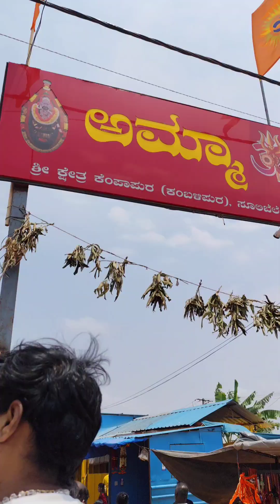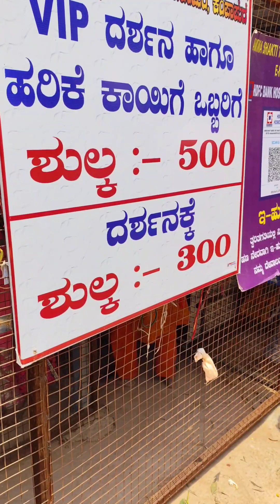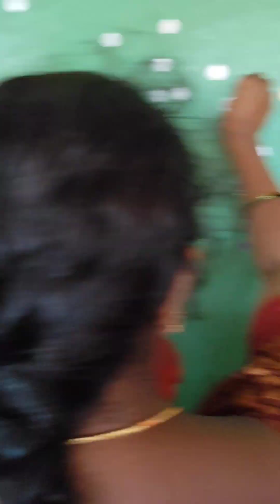kateramma temple full video hoskote kambalipur banglore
guess the place
God Kateramma Temple Kambalipura
Kateramma Temple
Hoskote Kateramma Temple
Kateramma Temple in hospital upparahalli Kateramma temple Kateramma Temple banglore
Kateramma Temple full details Kateramma temple in Karnataka kateramma temple hoskote
350 ఏళ్ల నాటి ఈ జంట మర్రిచెట్టులో మునేశ్వర స్వామి, కాటేరమ్మ అమ్మవారు కొలువై ఉన్నారు. ఎవరైతే ఈ చెట్టును 9 వారాల పాటు దర్శించి ఫలాలు అందిస్తారో వారి కోరికలన్నీ నెరవేరుతాయి.
ప్రత్యేక రోజులు: అమావాస్య, పౌర్ణమి, ఆదివారం, మంగళవారం, శుక్రవారం
ప్రతి అమావాస్య మరియు పౌర్ణమి రోజుల్లో అమ్మవారి వాగ్ధానం ఉంటుంది.
అమావాస్య రోజు సాయంత్రం 5.00 గంటలకు ప్రత్యంగిర హోమం, అనంతరం దేవి వాగ్దానం ఉంటుంది.

పౌర్ణమి నాడు ఉదయం 8.00 గంటలకు అమ్మవారి వాగ్ధానం అనంతరం మహా కుబేర లక్ష్మీ హోమం నిర్వహిస్తారు.

Kateramma Temple Kambalipura, Amma Shakti Peeta Near bangalore

Just 35 km bangalore Railway station.

శ్రీ క్షేత్ర కంబలిపుర కాటేరమ్మ దేవి శక్తి పీఠం సూలిబెలె హోబ్లీ, హోస్కోటే తాలూక్, బెంగళూరు రూరల్ జిల్లా, ఫోన్ నంబర్: 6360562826 /

kateramma temple in hoskote telugu

bangalore temple

Sri Kateramma Devi Temple In Hoskote | Banglore | kambalipura | AMMA SHAKTHI PEETA | Salaar Movie

కైలాసంలో శివుడు నిద్రపోయే సమయంలో పార్వతి దేవి రోజూ రాత్రిళ్లు ఎటో వెళ్లిపోతుంటుంది. సూర్యోదయానికి ముందు తిరిగి కైలాసానికి చేరుతుంది. ఈ చర్యపై శివుడు పార్వతిని నిలదీస్తాడు. తన ప్రమేయం లేకుండానే అలా జరిగిపోతుందంటూ పార్వతి బాధపడుతుంది. ఒకరోజు కైలాసం అడవుల గుండా వెళ్తున్న ఆమెను శివుడు అనుసరిస్తాడు. హఠాత్తుగా కాళి రూపంలోకి మారిపోయి.. శవాలను తవ్వి బయటకు తీసి తినే యత్నం చేస్తుందామె. ఉగ్ర రూపంలో ఉన్న పార్వతిని నిలువరించేందుకు అడవి మార్గంలో పెద్ద గొయ్యిని సృష్టిస్తాడు. ఆమె అందులో పడిపోయి.. తన చర్యలకు పశ్చాత్తాపం చెందుతుంది.ఇకపై ఇలాంటి చేష్టలకు పాల్పడబోనని శివుడికి మాటిస్తుంది. భయంకరమైన ఈ రూపాన్ని ఆ గొయ్యిలోనే వదిలేసి, విధేయురాలైన భార్య.. పార్వతిదేవిగా వెంట వస్తానని శివుడికి చెబుతుంది. అలా విడిచిపెట్టిన ఆ శక్తి అవతారమే.. కాటేరీ దేవత చెబుతుంటారు. తనను నమ్ముకున్న వాళ్లను రక్షించే దయగల దేవతగా, సర్వరోగాల్ని నయం చేసే అమ్మవారిగా వందల ఏళ్ల నుంచి పూజలు అందుకుంటోంది కాటేరమ్మ. ఈ దేవతకు జాతరలు, ప్రత్యేక పూజలు జరుగుతుంటాయి.గొయ్యిని సృష్టిస్తాడు. ఆమె అందులో పడిపోయి.. తన చర్యలకు పశ్చాత్తాపం చెందుతుంది.ఇకపై ఇలాంటి చేష్టలకు పాల్పడబోనని శివుడికి మాటిస్తుంది. భయంకరమైన ఈ రూపాన్ని ఆ గొయ్యిలోనే వదిలేసి, విధేయురాలైన భార్య.. పార్వతిదేవిగా వెంట వస్తానని శివుడికి చెబుతుంది. అలా విడిచిపెట్టిన ఆ శక్తి అవతారమే.. కాటేరీ దేవతగా చెబుతుంటారు. తనను నమ్ముకున్న వాళ్లను రక్షించే దయగల దేవతగా, సర్వరోగాల్ని నయం చేసే అమ్మవారిగా వందల ఏళ్ల నుంచి పూజలు అందుకుంటోంది కాటేరమ్మ. ఈ దేవతకు జాతరలు, ప్రత్యేక పూజలు జరుగుతుంటాయి.

దళిత కమ్యూనిటీలో మరోలా..

అయితే తమిళనాడు, కర్ణాటకలోని దళిత కమ్యూనిటీలు మాత్రం కాటేరమ్మను మరోలా విశ్వసిస్తాయి. శివుడి శాపం చేత ఆమె అడవుల్లో తిరుగుతుంటుందని.. ఈ కారణం చేతనే ఆమె ఉగ్రరూపంలో దర్శనం ఇస్తుందని చెబుతూ కాటేరమ్మను బలి దేవతగా కొలుస్తుంటారు. కాటేరమ్మకు ఇష్ట నైవేద్యంగా వేప ఆకుల్ని భక్తులు పేర్కొంటారు. నిమ్మకాయలు, ఎర్ర పువ్వులతో పూజిస్తారు. జంతు బలిలో కోళ్లను, మేకల్నే కాకుండా పందుల్ని కూడా ఒక్కోసారి బలిస్తుంటారు. కుల దేవతగానూ కాటేరమ్మ దక్షిణ భారతంలో పూజలు అందుకుంటోంది. మద్రాసీ సంస్కృతిలో మద్యం, సిగరెట్లు సైతం సమర్పిస్తుంటారు. మరికొన్ని చోట్ల బలి లేకుండా ప్రసాదాల కొలుస్తారు.

శక్తివంతమైన దేవతగా..

కాటేరమ్మ.. అనేక రూపాల్లో దర్శనమిస్తుంది. ఉగ్ర రూపంలోనే కాదు.. శాంత స్వరూపిణిగానూ పూజలు అందుకుంటోంది. నీలి రంగు లేదంటే నలుపు రంగు విగ్రహాల్ని.. ఎక్కువగా నాలుగు భుజాల దేవతగా.. ఒక్కో చేతిలో కత్తి, త్రిశూలం, తామర, గిన్నెతో రూపొందిస్తారు. మరికొన్ని చోట్ల అనేక భుజాలతో ఉగ్రరూపంలో ఏర్పాటు చేస్తారు. దక్షిణ రాష్ట్రాల్లోనే కాదు.. శ్రీలంకలోనూ కొన్ని తెగలు కాటేరమ్మను కొలుస్తారు. ట్రినిడాడ్, గుయానా, జమైకా, మారిషస్, సౌతాఫ్రికాలో స్థిరపడిన తమిళ కమ్యూనిటీ ప్రజల నుంచి కూడా పూజలు అందుకుంటోంది. కన్నడ ప్రజలు కాటేరమ్మగానే కాకుండా.. రక్త కాటేరమ్మగానూ కాటేరీ దేవి ఆరాధ్య దైవం. రోగాలు మాయం చేయడంతో పాటు దుష్టశక్తుల్ని వదిలిస్తుందని నమ్ముతారు. అలా కన్నడనాట శక్తివంతమైన దేవతగా పేరున్న కాటేరమ్మ రిఫరెన్స్ను ఇలా ప్రభాస్ ఫైట్ సీన్తో Salaar Kateramma Scene ప్రేక్షకులకు రుచిచూపించాడు దర్శకుడు ప్రశాంత్ నీల్.